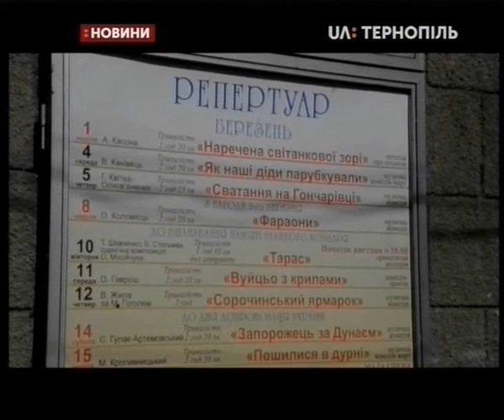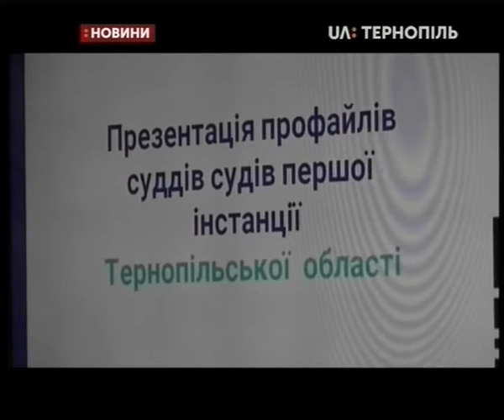12.03.2020. Новини. 13:30